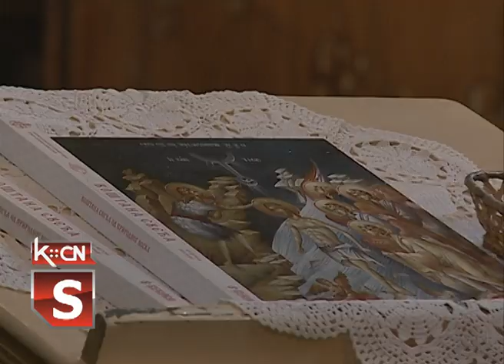Bogojavljenje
Juče je u većini mesta u Srbiji koja imaju reku ili jezero , povodom pravoslavnog praznika Bogojavljenja , organizovano tradicionalno plivanje za Časni krst. U našoj opštini ove godine nije bilo organizovanog plivanja na Sotskom  jezeru ali su zainteresovani plivači mogli da učestvuju na manifestaciji koja je tim povodom organizovana na Savi u Sremskoj Mitrovici. Obeležavanje ovog verskog praznika obavljeno je u svim pravoslavim  hramovima šidske opštine Svetim liturgijama i osvećenjem Bogojavljenske vode.